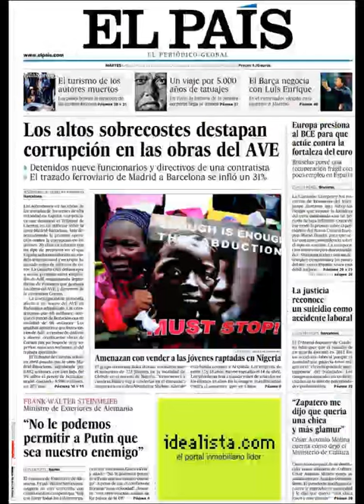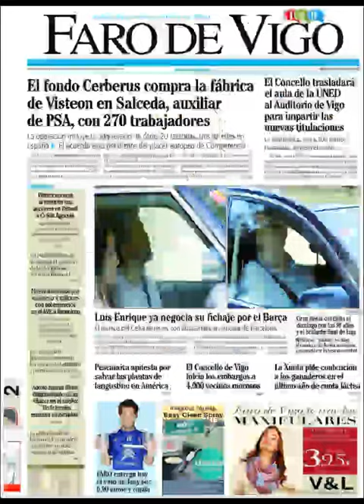Noticias 6 Mayo de 2014 Principales Portadas Noticias Diarios Periódicos en España Spain News